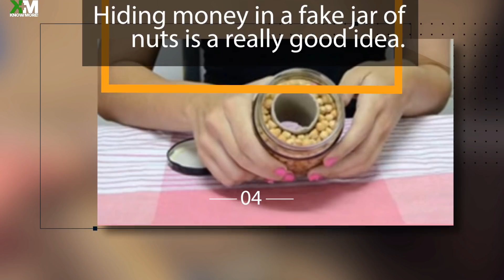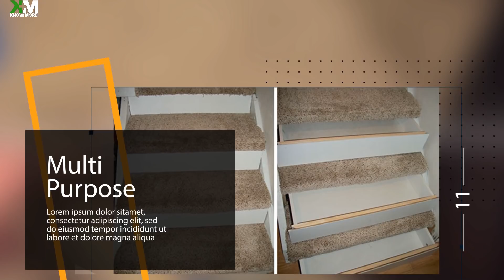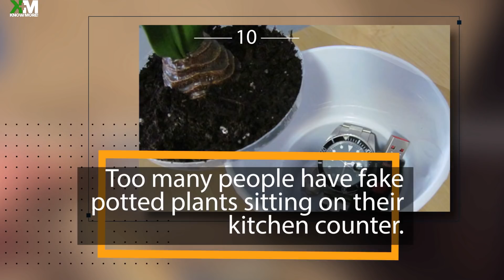Sneaky Hiding Places That Will Fool Even The Smartest Thief.